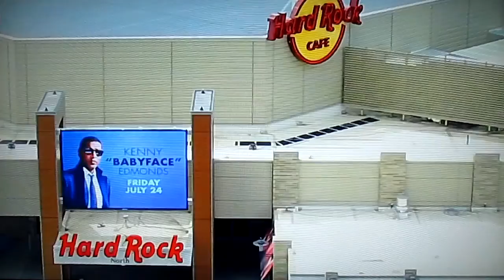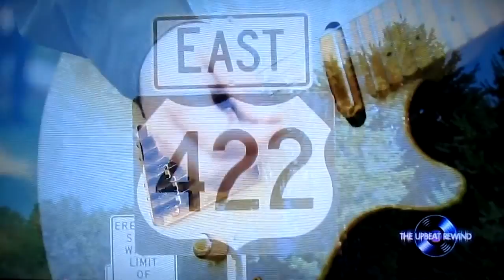Gary Lee & The CatDaddys on The Upbeat Dancer Show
GLTC performs 2 original songs, "Don't Stop" and "U.S. 422", on the national television series. The Cleveland based show, recognized by the Rock and Roll Hall of Fame, aired locally on WUAB 43/Channel 19. The show is syndicated in multiple major markets, including the U.S., Canada and Australia.